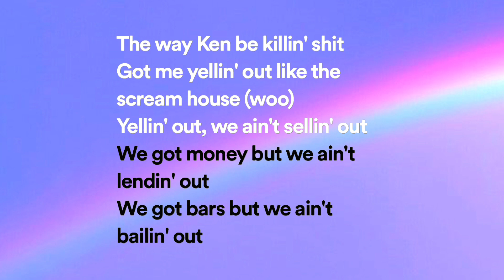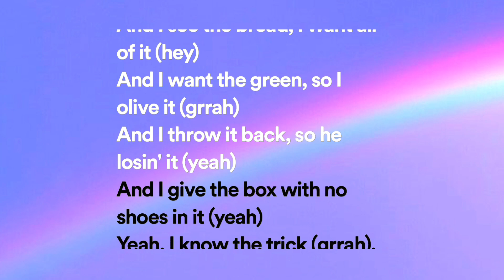Nicki Minaj & Ice Spice - Barbie World (Lyrics)